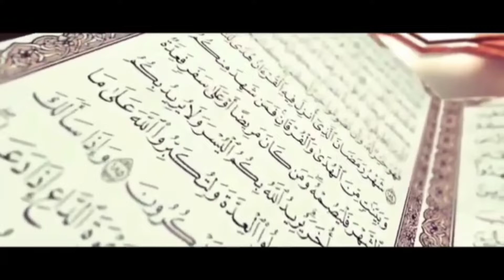Adzan Merdu...‼️Ananda Rafly Al-Bukhory(Santri PonPes Daarul Ikhlas)Semoga Berkah 🤲